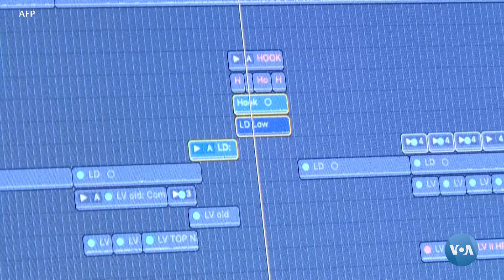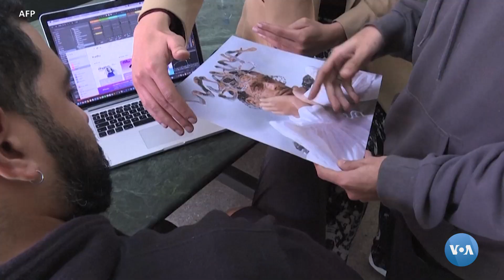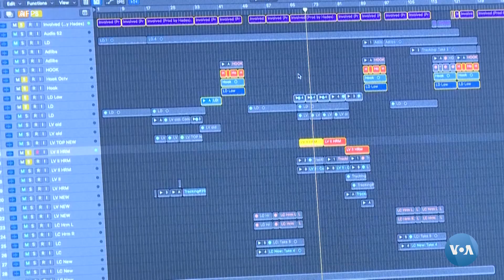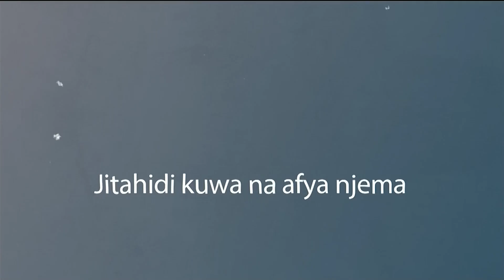ZULIA JEKUNDU - MSANII MARUFU ZIMBABWE AKIMBILIA KILIMO ILI KUJIKWAMUA NA HALI NGUMU KIMAISHA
Wiki hii ndani ya Zulia jekundu mwandishi wetu Harrison Kamau anatulrteta habari mbalimbali za sanaa ikiwa ni pamoja na msanii maarufu zimbabwe kujiingia katika kilimo ili kujikwamua kimaisha.